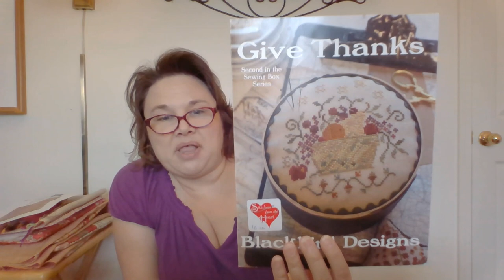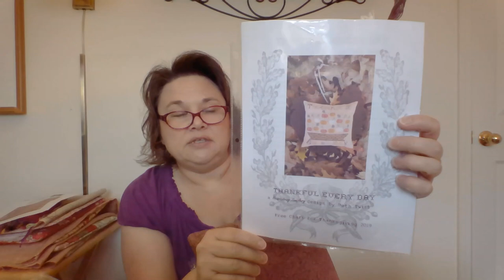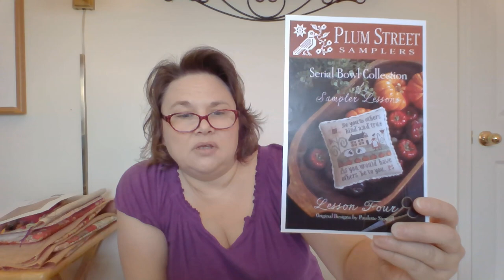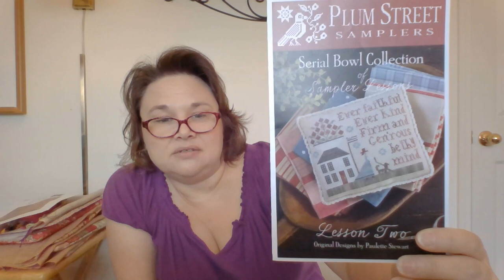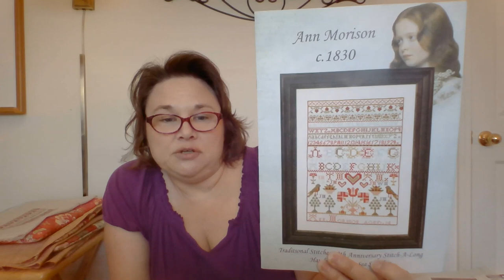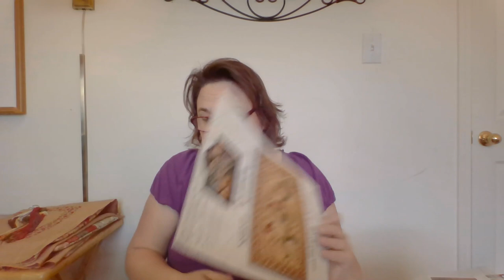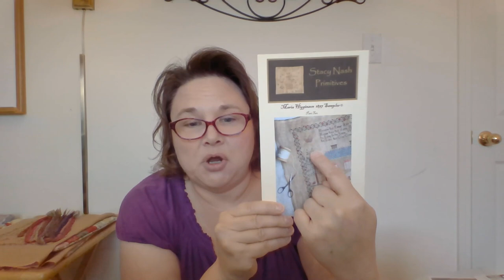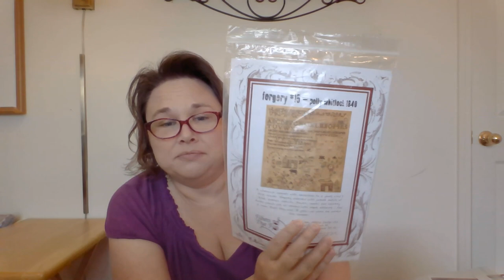Raspberry Stitcher- Flosstube #11: I Needed Some Finishes, 2 Actually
Raspberry Stitcher Info:
Barbara Ronnau
This Episode:
number12stitchco